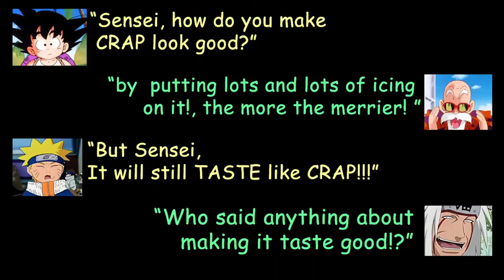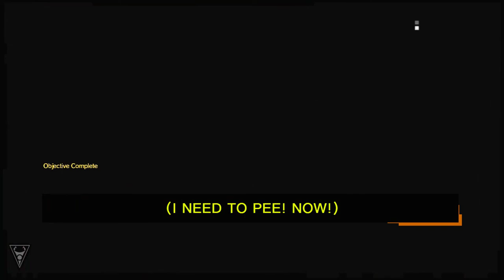Shark Dive | Metal Gear Solid V: The Phantom Pain - F.O.B. (PS3 HD)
"Shark Dive"

FOB

xJMFx stated that ..."keep in mind if you do this either you got this or you visit the sharks" - you're shark food, I think it's only fitting to call this method the "SHARK DIVE"

the mined  bridge block at the 2nd half of any bridge leading to the next platform is potentially one of the most tricky hardest security setup to get pass; although there are plenty of players who have found a way around this. I'm still have problems dealing with this setup.

I've seen only 2 ( Anini and xJMFx) people on youtube that were able to pull off the leap-to-rail grab trick.
from what I've seen them do, Anini's way is more methodical compared to xJMFx which is more on timing and execution  - by far more harder to pull off; kudos to xJMFx for perfecting his method.

unfortunately I can't find the exact video on when Anini made the video. here a link to his channel if you want to look for it.

I've tried both their method in training and found Anini's way more easy to do, but still just as nerve racking to execute in an actual infiltration mission.

Video Clips from:
"Jaws"
"Invader Zim"

Music from:
Command and Conquer: tiberium Sun
"Approach"
"Gloom"

"Synthesia Cover - Theme from jaws"
"Film Symphony Orchestra -Jaws Theme"